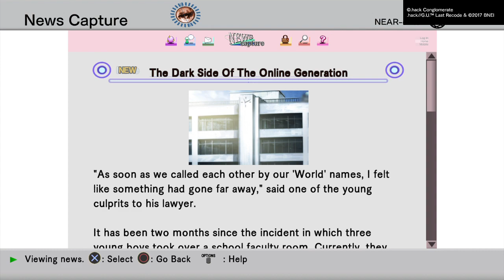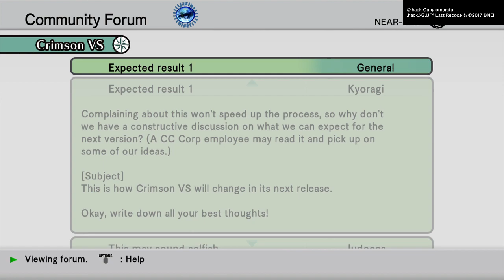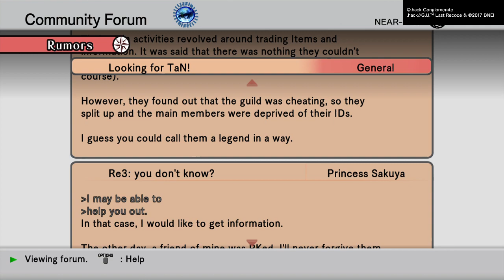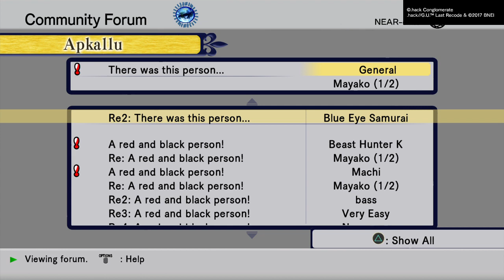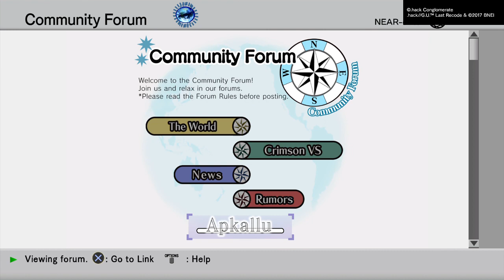.hack//G.U. Last Recode - Returning To The Beginning